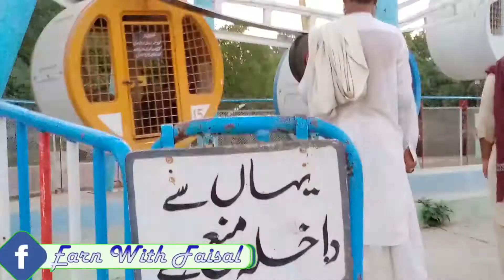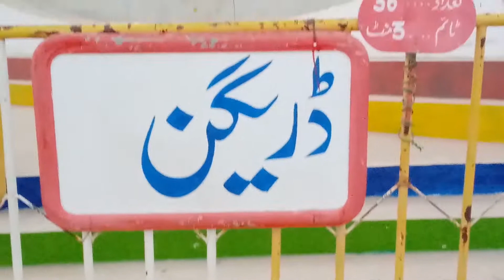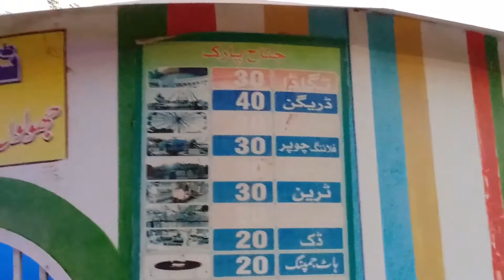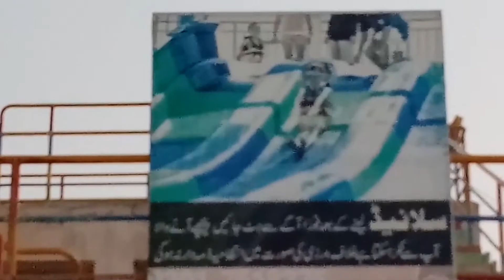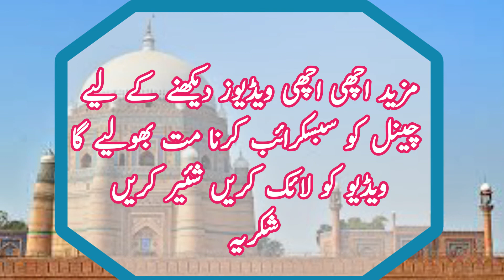Jinah Park Multan Water Park Ki Sair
Aoa Friends Kiya hal ha umeed hai ap sab fit fat hun ge .
Wellcome to New Video
Aj hum multan ki sair karen ge jinah park ki kafi achi park ha is me water park b ha jhole b hain kafi sare train b ha bachy kafi enjoy karen ge.thanks for watching ..